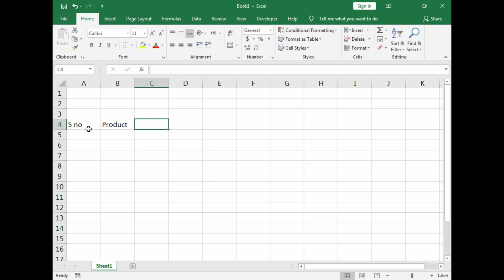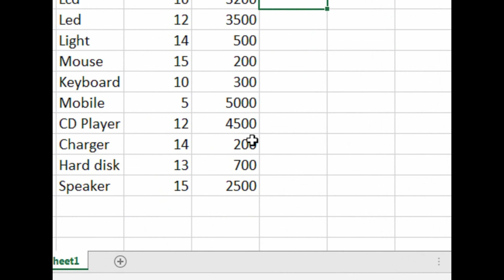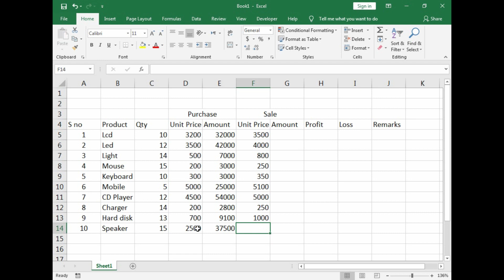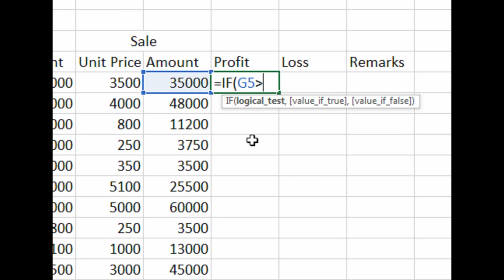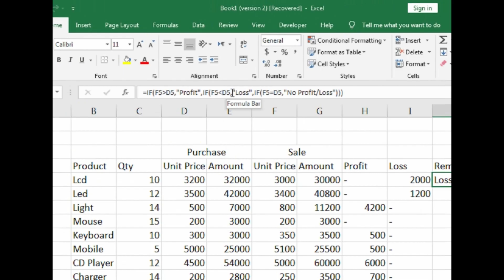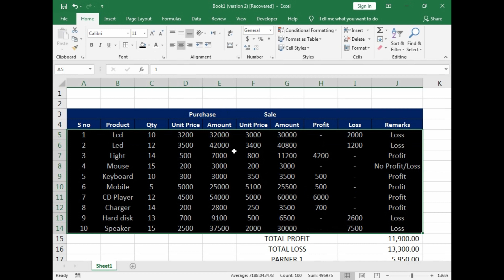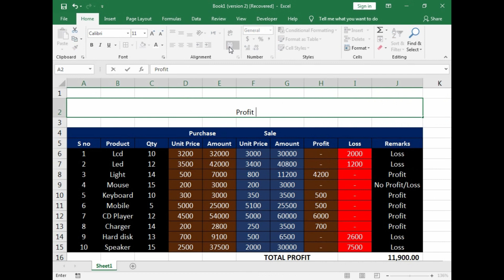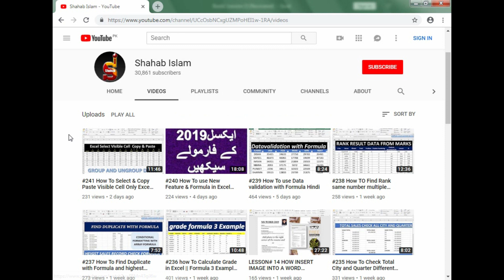#242 How To Make Profit and Loss Distribute Statement in Excel Hindi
Ms Excel 2019. How To Make Profit and Loss Distribute  Statement in Excel Hindi.